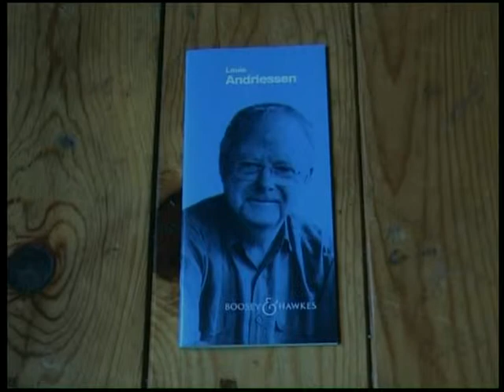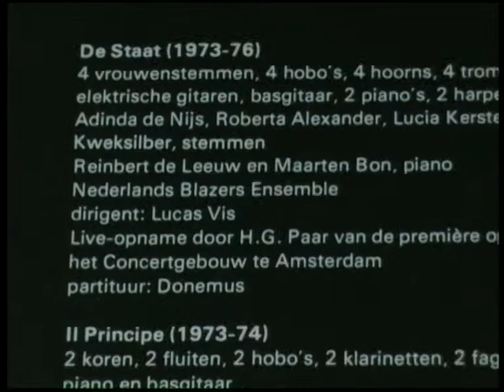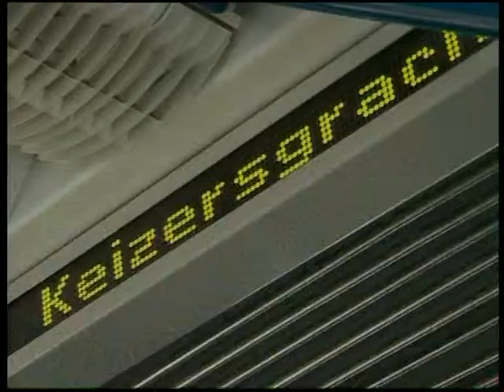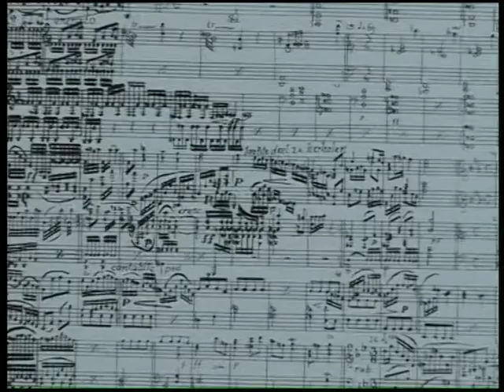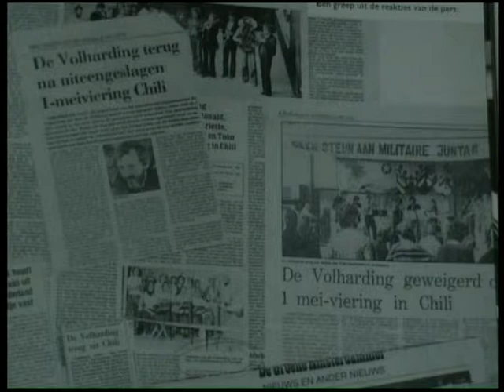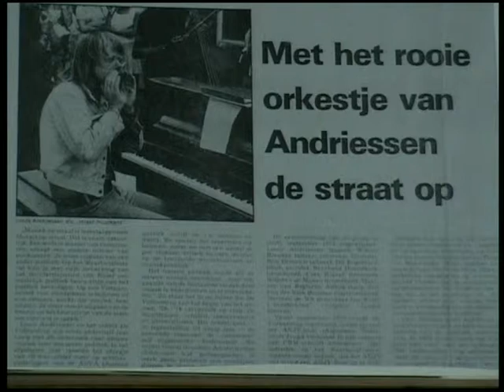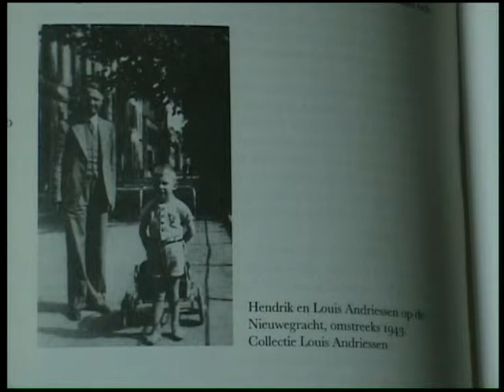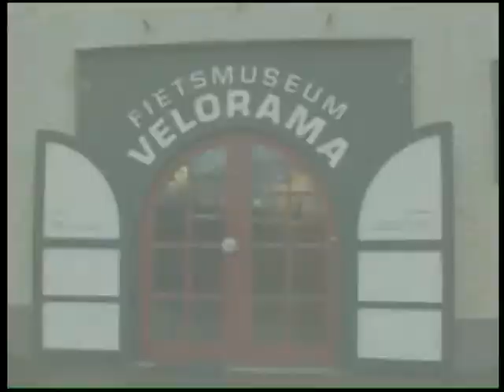29988 De Muzen - Nijmegen 2010 - lokale omroep Nijmegen1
29988 De Muzen - Nijmegen 2010 - lokale omroep Nijmegen1
Tweewekelijks kunstprogramma waarin kunstitems aan de orde komen die met Nijmegen te maken hebben. "De Staat" is een sleutelwerk uit het oeuvre van Louis Andriessen, waarnaar een Nijmeegse rockband, die in 2009 insloeg als een komeet, zich heeft vernoemd.

Inzendcategorie : televisie
Programmalengte : 00:46:00
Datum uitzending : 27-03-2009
Presentator(en) : Bas Andriessen
Productiekosten : 0-500 euro

labels: 2010 olon publieke lokale omroep media-instelling mediadiensten Nijmegen Nijmegen1 Lokale Omroep Awards LOA LOA2010 lokaleomroep OLONederland